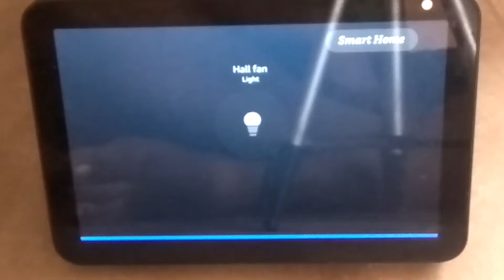Alexa voice control home automation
home automation with alexa and nodemcu |esp8266 home automation with alexa | simply samu